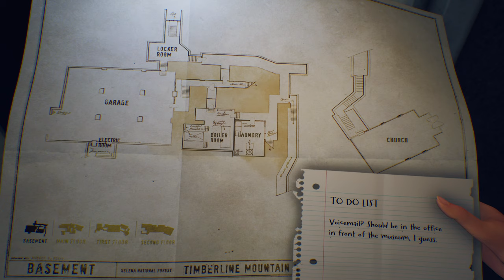The Suicide of Rachel Foster - Prologue: Explore Hotel Garage and Reach Office Voicemail (4K60 2020)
The Suicide of Rachel Foster - Prologue: Explore Hotel Garage and Reach Office Voicemail (4K60 2020) JVGS Discord Rumble